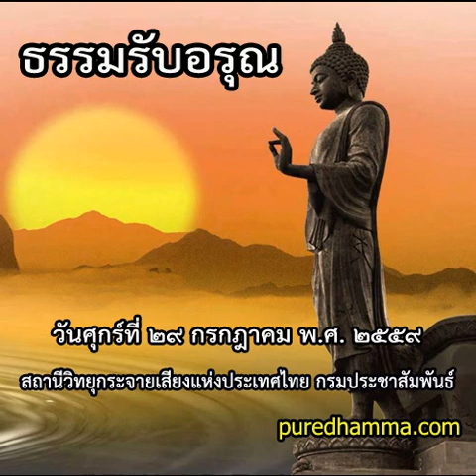ธรรมรับอรุณ ๒๙ กรกฎาคม ๒๕๕๙